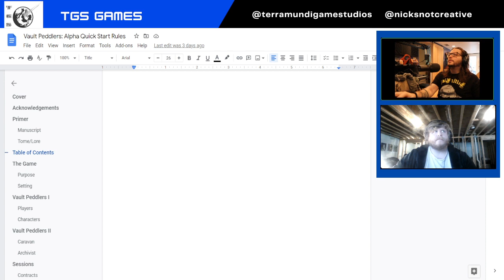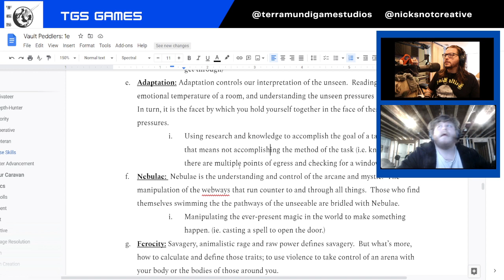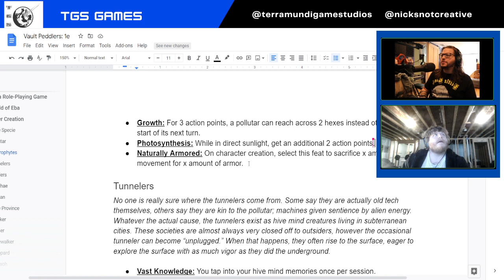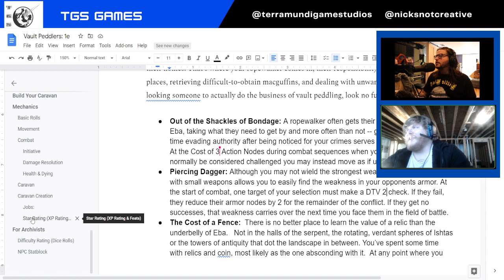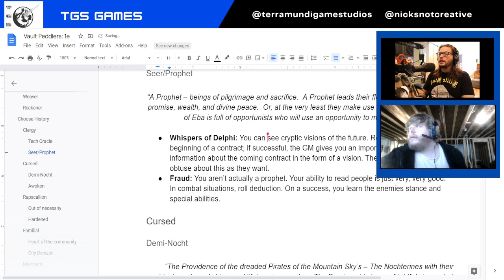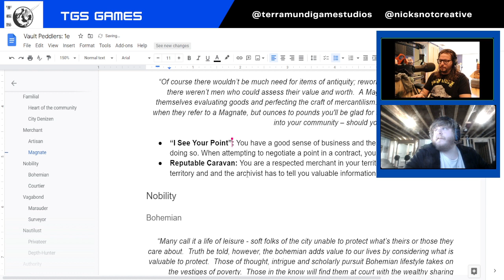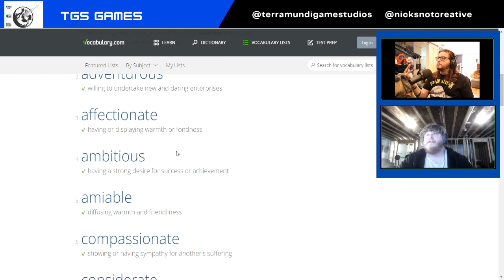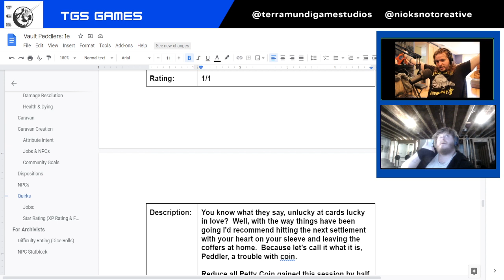Episode 19: 'Preppin' for Perdition' Watch as we unpack this baggage.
Watch as we unpack this baggage.

Keep and eye out for our Discord and Website in the VERY near future!